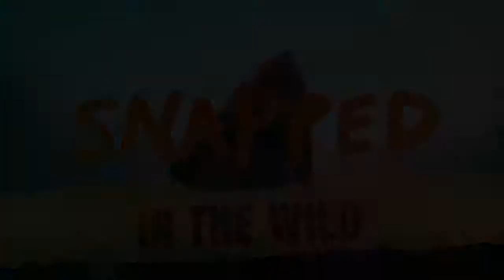Experience incredible moments of wild animal action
Experience incredible moments of wild animal action - shocking, gripping and exciting!